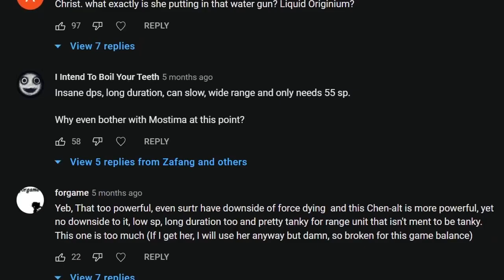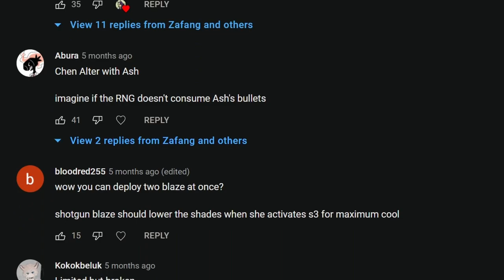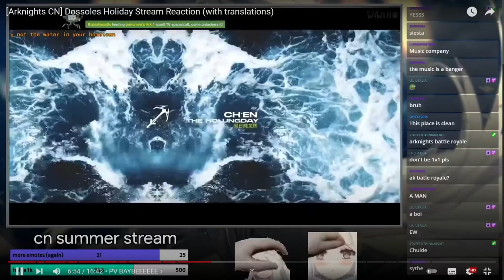Let's talk: The Chalter debacle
i hope this vid gives more clarity into the controversy, in the end what matters is mutual understanding

Thumbnail by Fois

Arknights
Dossoles Holiday
Chalter